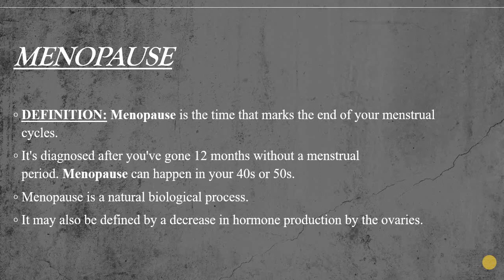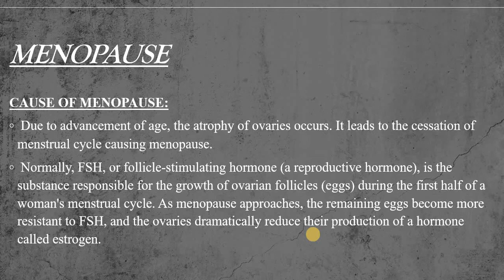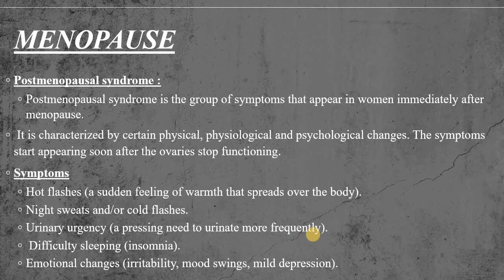Menopause. Physiology. रजोनिवृत्ति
Menopause is the time that marks the end of your menstrual cycles. It's diagnosed after you've gone 12 months without a menstrual period. Menopause can happen in your 40s or 50s, but the average age is 51 in the United States.

Menopause is a natural biological process. But the physical symptoms, such as hot flashes, and emotional symptoms of menopause may disrupt your sleep, lower your energy or affect emotional health. There are many effective treatments available, from lifestyle adjustments to hormone therapy.